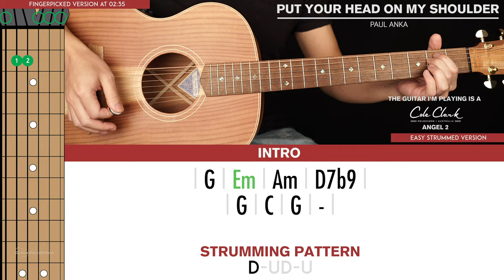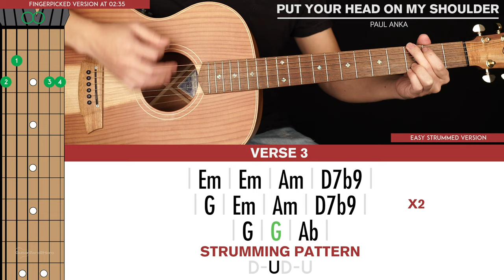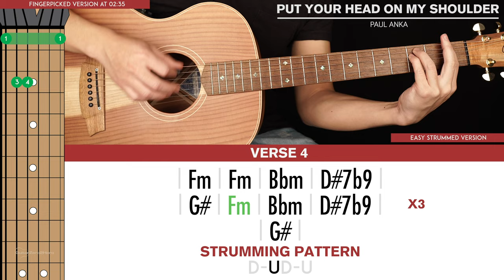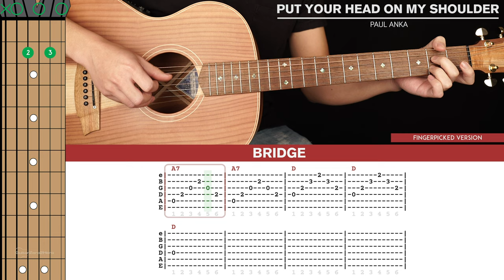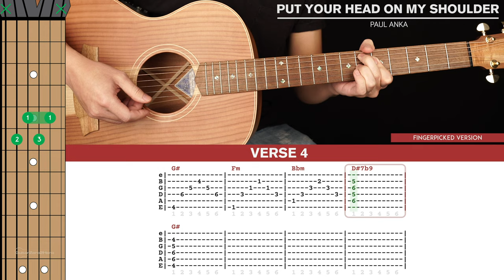Put Your Head On My Shoulder Guitar Cover Paul Anka 🎸|Tabs + Chords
Welcome to this Paul Anka Put Your Head On My Shoulder Guitar Cover! Play along and see how you go.

If you want to learn how to play this song with step-by-step easy instructions then head over to the tutorial video

-Dave T